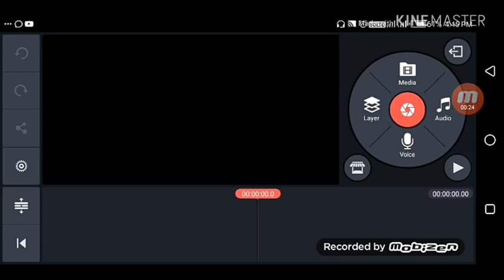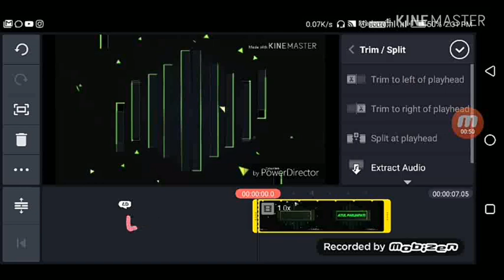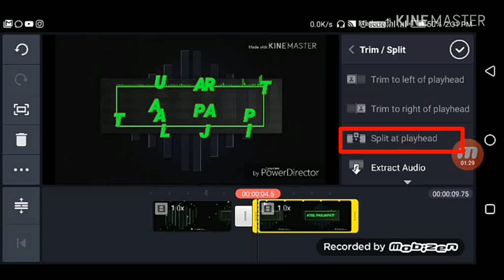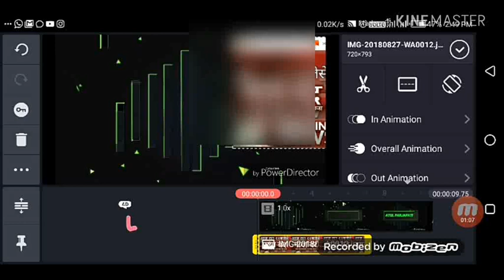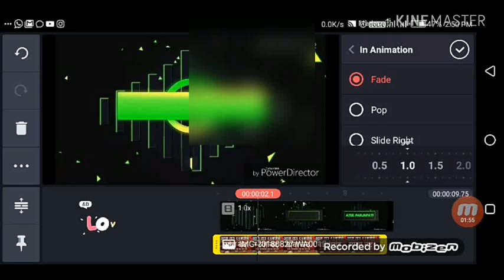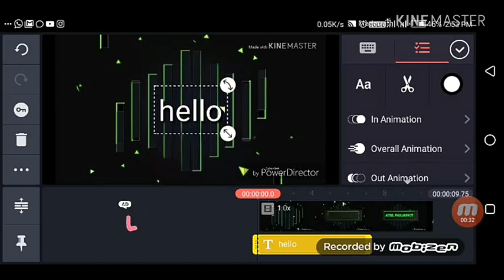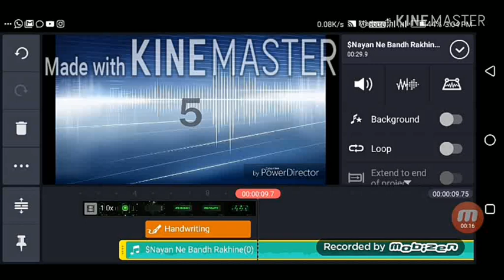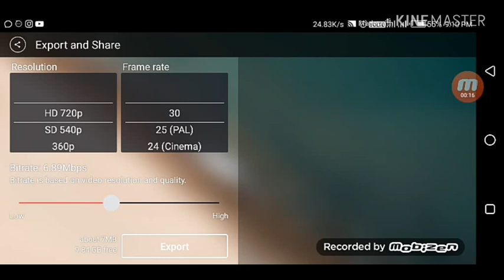Kinemaster | video editing |kinemaster kese use kare | atul parjapati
Hi
Es video me video editing ke bare me sikhaung video editing ke liye best he | kinemaster tutorial

Hi
I am Atul parjapati welcome our channal A to Z All videos
Atul parjapati

atul parjapati

About video
Hi friends agar aap ko Meri video achi lagi ho to like kijiye
Or share Kare